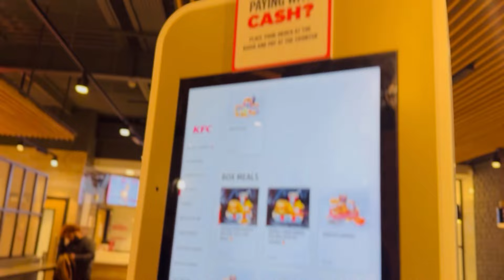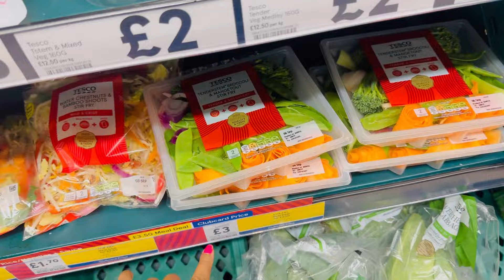Fun time with flatmates in UK 🇬🇧🇳🇵| Nepalese in UK | KFC